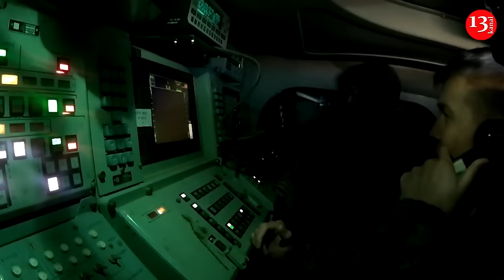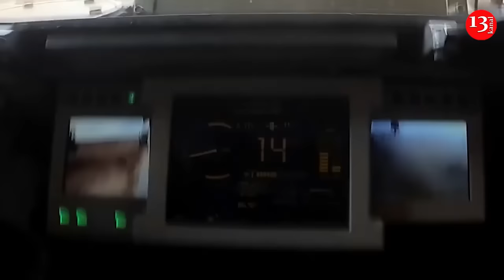Armenia transfers Soviet missiles to Ukraine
As is known, the Armenian air defense system before the 44-day Karabakh war mainly consisted of various Soviet-made anti-aircraft missile systems, including the previous version of the S-300 air defense system.

During the Second Karabakh War, these systems failed to work, being disabled by the weapons of the Azerbaijani army, including attack drones and high-precision missiles. After the end of the war, Armenia began to rapidly restore its military potential, primarily updating the air defense system with more modern anti-aircraft missile systems and radars of non-Russian origin.

However, the outdated Soviet anti-aircraft missile systems still remain in the arsenal of the Armenian army. According to the military-political portal  aviapro, Yerevan transferred these weapons to Ukraine.

The portalreports that in recent weeks a significant number of obsolete Soviet S-125 Pechora anti-aircraft missile systems and Tochka-U tactical missile systems have unexpectedly appeared in Ukraine, which can be explained by Armenia transferring its stockpiles to Kyiv.

According to sources, Armenia, faced with internal and external challenges, may have decided to transfer its outdated air defense systems and missile systems to Ukraine in order to secure support and protection from Washington. In the context of geopolitical instability and threats from regional players, Yerevan may have sought ways to strengthen its security, including through closer ties with Western partners.

The S-125 and Tochka-U systems were considered irrelevant for modern armed forces, but in the current conflict in Ukraine, they may prove quite useful. It should be noted that Armenia has ordered a large batch of more modern Akash 1S anti-aircraft missile systems from India, produced on the basis of Soviet S-125 anti-aircraft missile systems. Armenia purchases not only anti-aircraft missile systems and radars from India, but also ballistic and tactical missiles of various ranges. Indian sources reported that Armenia is negotiating the purchase of Pralay ballistic missiles with a range of 500 kilometers and BrahMos hypersonic tactical missiles with a range of 1,000 kilometers. In this context, the transfer of its Soviet Tochka-U tactical missiles to Ukraine is entirely possible.